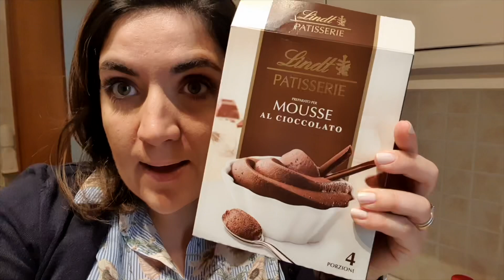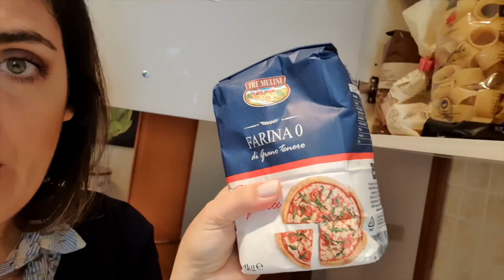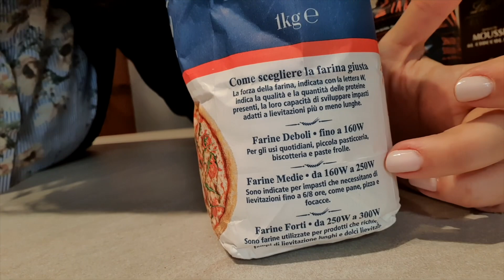VlogRedZone #6 La festa del papà